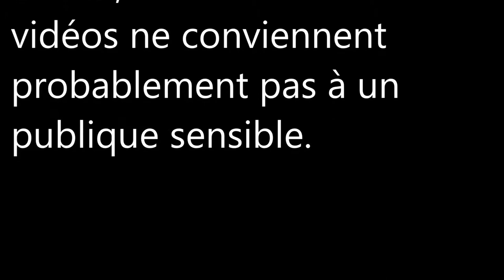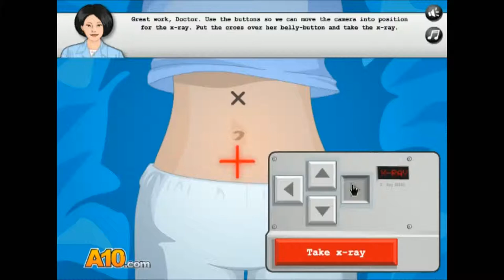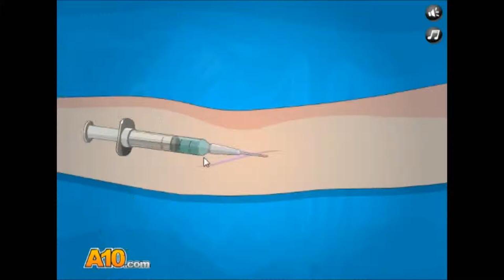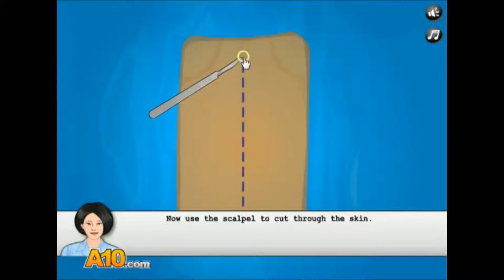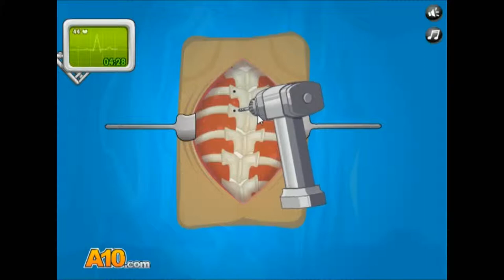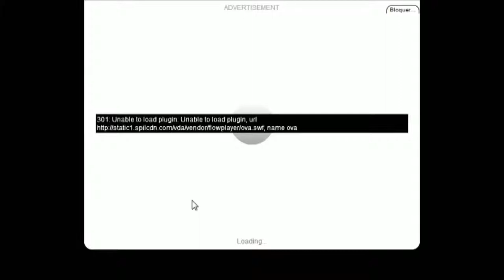Chirurgien-boucher, un métier, une tradition qui se perd (et tue). (Lire la description.)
Je ne sais pas si je suis habilité à mettre un PEGI 18. Mais je déconseille ça aux personnes n'aimant pas ce qui attrait au domaine médical.
Y a plus dégeu et si vous êtes ici vous avez probablement vu plus dégeu, certes. Mais vous êtes avertis.

Bref une réparation de scoliose tout en finesse.